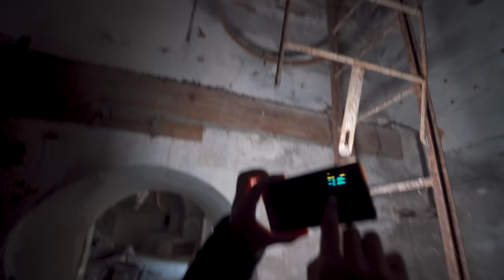Exploring Abandoned Island Of Death Most Haunted Place In The World (Poveglia)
GET 10% THE LUME PANEL USING THE CODE RONIN10

The island is first mentioned in chronicles of 421 when people from Padua and Este fled there to escape the barbarian invasions. In the 9th century, the island's population began to grow, and in the following centuries, its importance grew steadily, until it was governed by a dedicated Podestà. In 1379 Venice came under attack from the Genoan fleet; the people of Poveglia were moved to the Giudecca.

The island remained uninhabited in the subsequent centuries; in 1527 the doge offered the island to the Camaldolese monks, who refused the offer. From 1645 on, the Venetian government built five octagonal forts to protect and control the entrances to the lagoon. The Poveglia octagon is one of four that still survives.

In 1776 the island came under the jurisdiction of the Magistrato alla Sanità (Public Health Office), and became a checkpoint for all goods and people coming to and going from Venice by ship. In 1793, there were several cases of the plague on two ships, and consequently, the island was transformed into a temporary confinement station for the ill (lazaretto); this role became permanent in 1805, under the rule of Napoleon Bonaparte, who also had the old church of San Vitale destroyed; the old bell-tower was converted into a lighthouse. The lazaretto was closed in 1814.

The island was used as a quarantine station from 1793 until 1814. [2] In 1922 the existing buildings were converted into an asylum for the mentally ill and later used as a nursing home/long-term care facility until its closure in 1968. Afterward, the island was briefly used for agriculture and then completely abandoned.

In 2014 the Italian state auctioned a 99-year lease of Poveglia, which would remain state property, to raise revenue, hoping that the buyer would redevelop the hospital into a luxury hotel. The highest bid was from Italian businessman Luigi Brugnaro, (€513,000); he planned to invest €20 million euros in a restoration plan.[4] The lease did not proceed because his project was judged not to meet all the conditions.[5][6] Other sources suggested that the deal was annulled because the bid was too low.[7] Brugnaro initially fought the cancellation of the lease, but after he became mayor of Venice, he renounced any intentions to the island.[8]

In 2015, a private group, Poveglia per Tutti, was hoping to raise €25–30 million for a new plan to include "a public park, a marina, a restaurant, a hostel and a study centre" according to The Telegraph. As of mid-2019, however, the island still sat vacant.